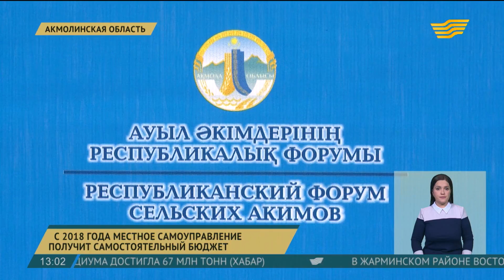С 2018 года местное самоуправление получит самостоятельный бюджет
Акимы повышают уровень финансовых знаний.

С января 2018 года собственные бюджеты будут формироваться в населённых пунктах, в которых живут больше двух тысяч человек. С 2020 года - повсеместно. Контроль за расходованием средств будет осуществлять местное самоуправление.

Дюсенбай Тлемисов, аким села Аулиеколь:

- С 2018 года формируется свой бюджет, поэтому нам нужна финансовая грамотность. По численности у нас в районном центре 11 800 человек, поэтому чувствуем ответственность перед населением. Необходимо правильно расходовать, правильные должны быть вложения в свой бюджет.

Берик Шолпанкулов, вице-министр финансов РК:

- Главное преимущество, что местное самоуправление распределяет доходы самостоятельно совместно с «кенесом», с общественностью поселка, сами рассматривают приоритетность мероприятий, на что потратить те деньги, которые поступают из бюджета, раньше это было невозможно, все деньги распределялись через уровни районного бюджета и влияние акима было низкое.